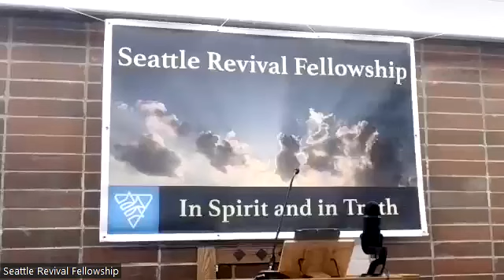Testimony from Shannon Ruiz visiting from Vancouver Revival Fellowship November 26, 2023